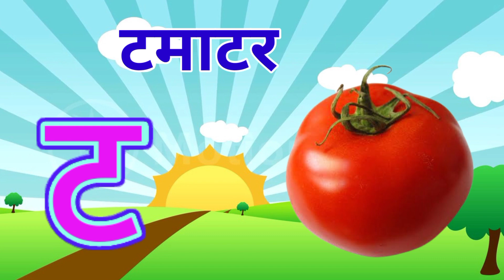क से कबूतर ख से खरगोश,अ से अनार, हिंदी व्यंजन, अ आ इ ई, क ख ग घ, बालगीत, k se kabooter, a se anar